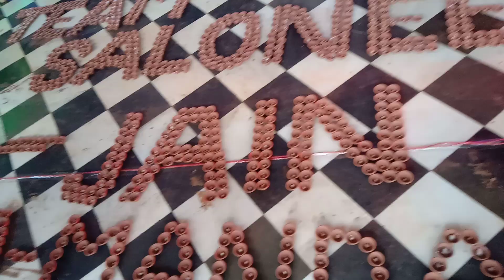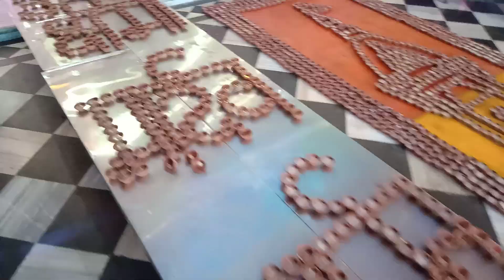New 8001 Diya Artwork Nasiya Jii Temple Bhind || Team Salonee Jain | abdsrtm arts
New Diya Artwork with 8001 diya
Follow @abdsrtm
For more ❣️